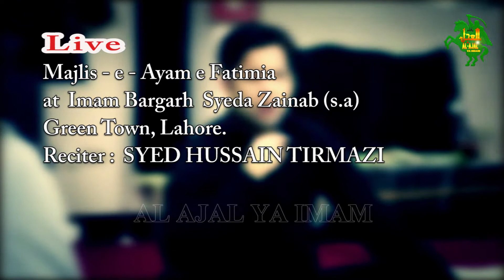SOZE | HAYE BABA TERI ZAHRA (s.a) PE MUSIBAT KI GHARI HAY by alajalyaimam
Reciter: SYED HUSSAIN TIRMAZI